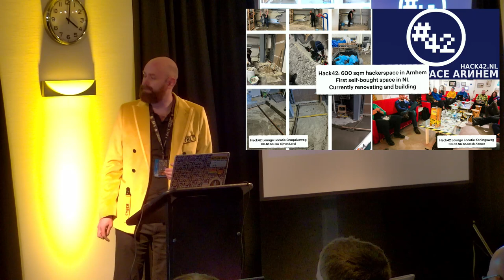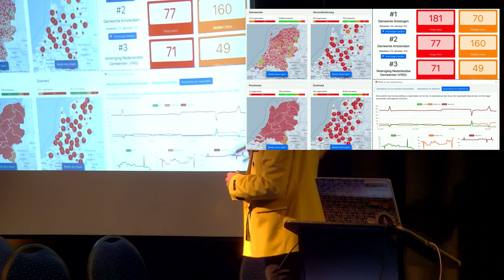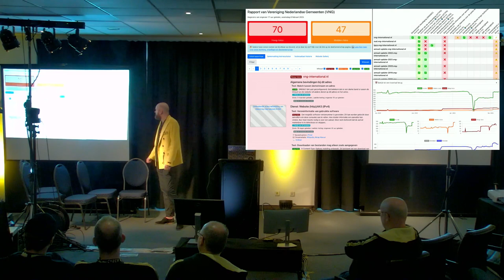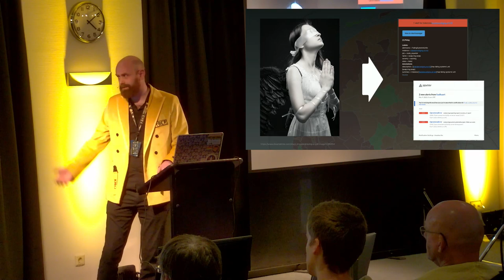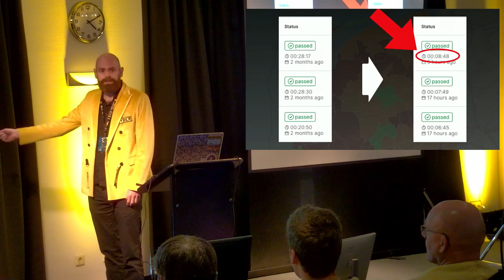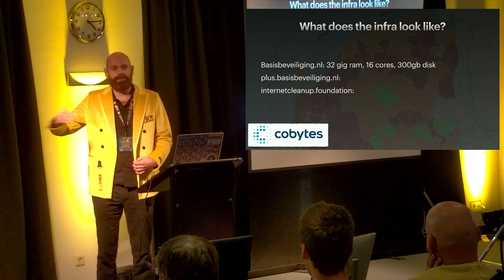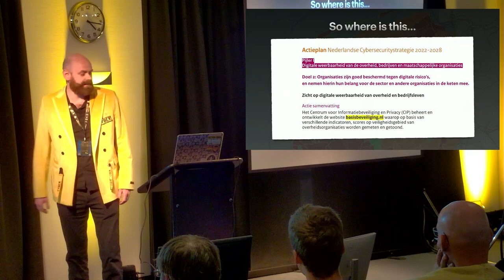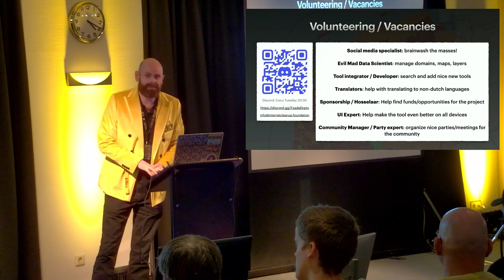HackerHotel 2023 - Stitch -- Naming & shaming security, Basisbeveiliging updates, State o/t Map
The website basisbeveiliging.nl publishes security issues of the Dutch government, actively naming and shaming organizations that are insecure. This approach has helped fix 10.000’s of security issues and counting, which is not bad for a small volunteer organization. We’re doing this for a while now and times for basisbeveiliging have never been better. Our last talk about this was in 2019, so a while ago. This talk gives a short overview of developments of basisbeveiliging up until 2023. Finally it calls out for those who’d like to volunteer with us into torturing persuading the government to reform and improve.

Elger/Stitch/Zoéén